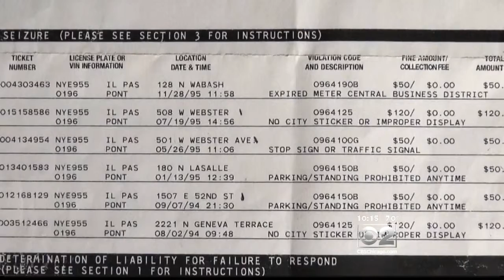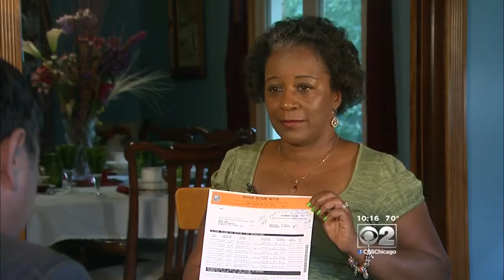2 Investigators: Old Tickets, New Revenue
The city is reaching back -- way back -- to find old, unpaid parking tickets as a way to raise new revenue. CBS 2's Dave Savini reports.